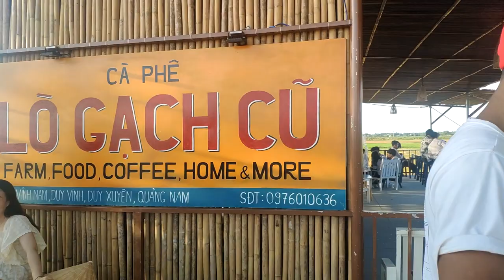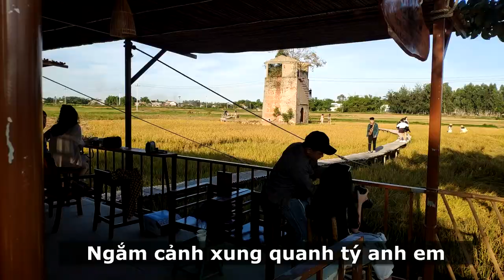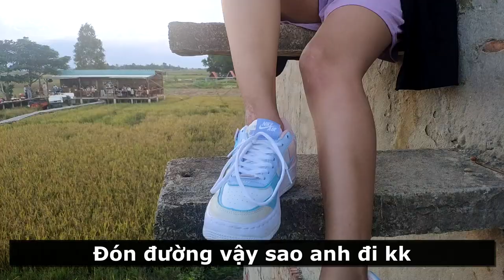Nam Đen Lần Đầu Đến Lò Gạch Cũ | Ngắm gái xinh chưa bao giờ chán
Ngắm gái xinh chưa bao giờ chán - Ngắm gái xinh và khám phá “Lò Gạch Cũ” đẹp như tiên cảnh, Lò gạch cũ tại hội an là một trong nhưng điểm checkin mà các bạn đến hội an không thể bỏ qua!,
❇️ Chúc các bạn xem video vui vẻ bên gia đình, mong các bạn luôn ủng hộ video của mình để có động lực làm video mới hay và bổ ích .
► Các video liên quan:
✪ Thử Tắm biển lúc 12 giờ trưa như tây và cái kết
✪ Thử cầm 100 Nghìn Nam đen và Anh tây đi ăn hết cả chợ
✪ THỬ THÁCH ĐI VÀO NGÔI MỘ HOANG SĂN GÀ RỪNG VÀ CÁI KẾT
✪ Nam Đen thử đi lên núi câu cá như sông Amazon và cái kết
✪ Thử thách đi sinh tồn Nam đen bị lạc vào vùng đất lạ và cái kết
✪ Ẩm thực Nam Đen nướng cháy gà rừng không gia vị siêu to khổng lồ
😋 Thử đi suối ăn gà nướng chấm mù tạc và cái kết